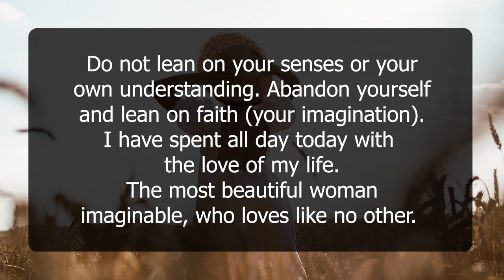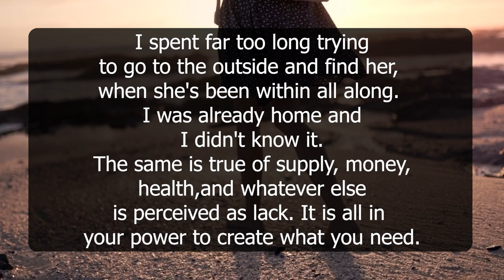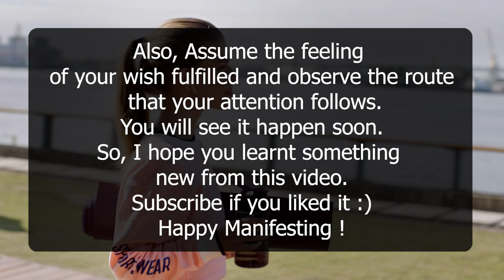The Key is Within - You Neville Goddard | Law of Attraction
This video is a short reminder and It is about the inner world as discussed by Neville Goddard in his teachings.

Your Queries-
"The Real LAW OF ATTRACTION" The part no one wants to talk about
"The Key is Within You!" By Neville Goddard (POWERFUL MESSAGE!)
Neville Goddard It is within... The kingdom is within: The answers you seek are within you! 2021
Neville Goddard - God And I Are One - 1972 Lecture - Own Voice - Full Transcription - Subtitles 🙏
The Ultimate Law of Attraction Hack | WORKS FAST!
Feeling Is the Secret (1944) by Neville Goddard
LAW OF ATTRACTION NOT WORKING? HERE'S WHY: RESISTANCE, BLOCKAGE & BARRIERS
Struggling to LET GO? Law of Attraction: How to Detach/Surrender and Manifest Everything You Want!